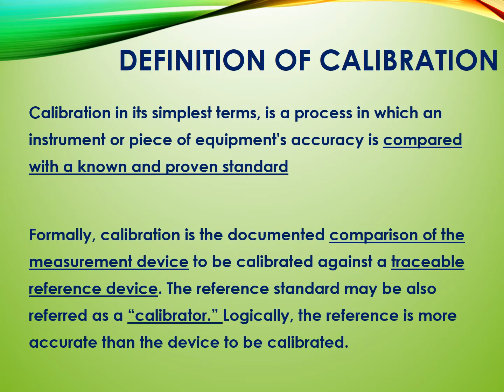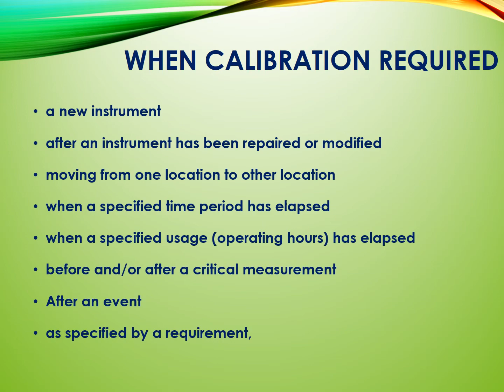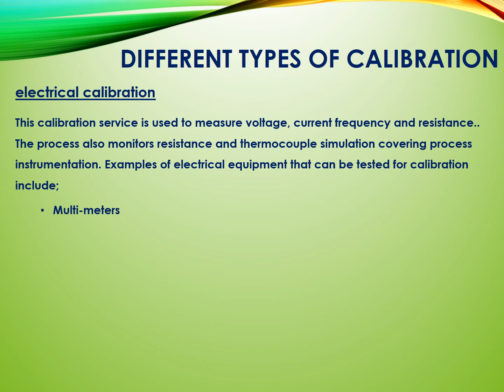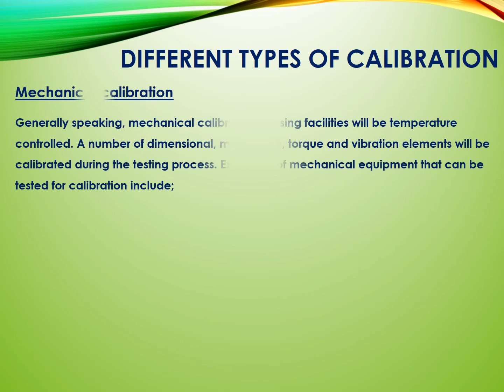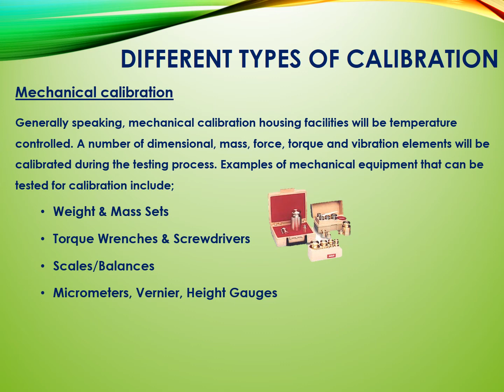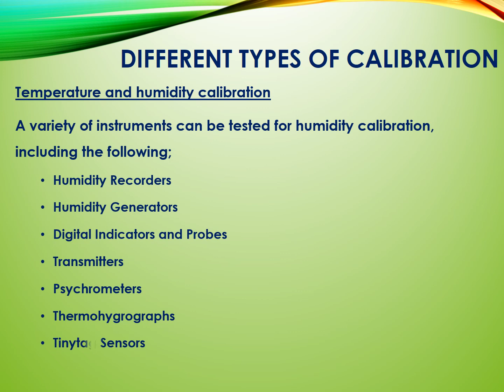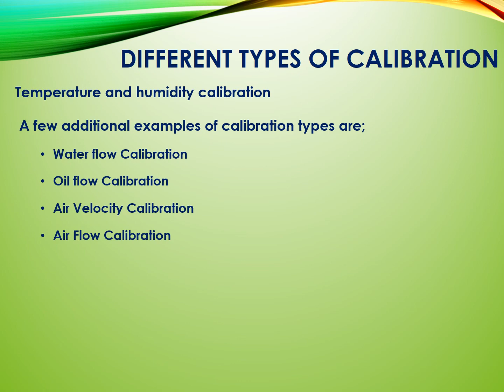Calibration Types of Calibration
Hi,
In this video, I've explained about definition of calibration, when calibration required, types of calibration and examples of calibration for each calibration.